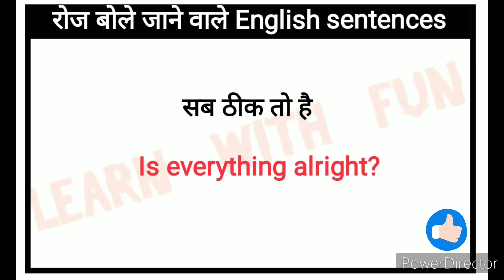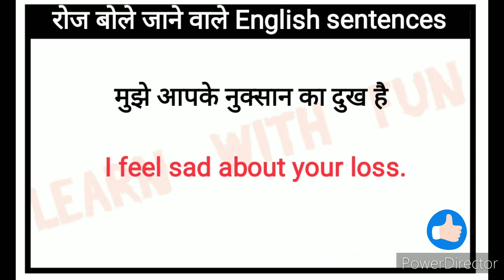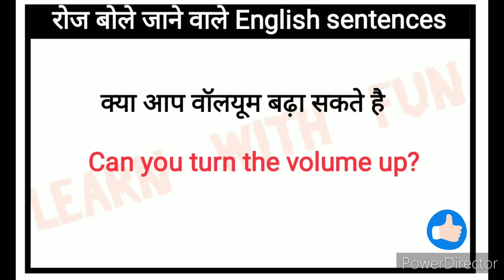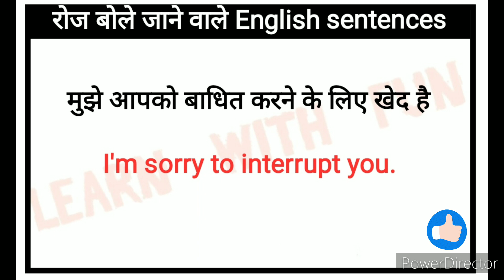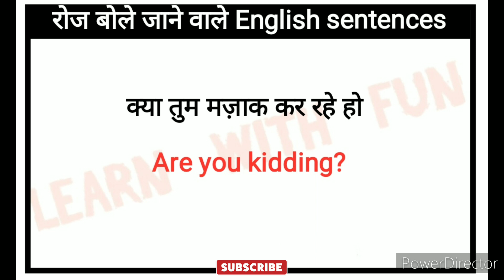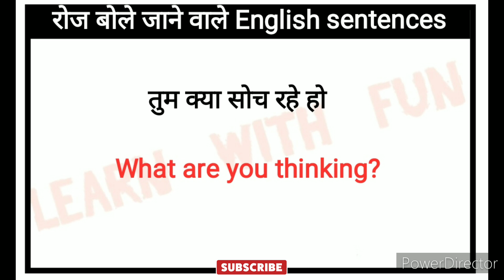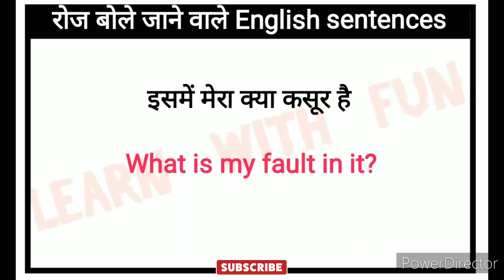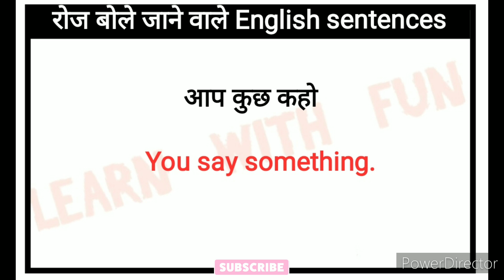🔴 Daily use english sentences in hindi l रोज बोले जाने वाले वाक्य#spokenenglish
Hello friends

Your quries:
Speaking practice
English speaking
Learning english
Learning Grammar
Speaking English
Speaking practice
 EnglishStructure
English phrases
Common English phrases
English sentences
English structure
Phrases
Spoken English
Daily use English vocabulary
Word meaning
Advanced structure
English speaking
Practice spoken English
Advance structure
Advanced English Sentence
Common sentences
English structure
Phrases
Daily use English sentences
Spoken English
Advance Englishstructure